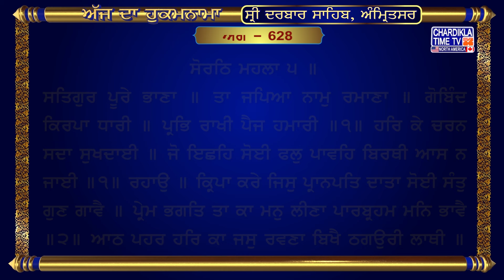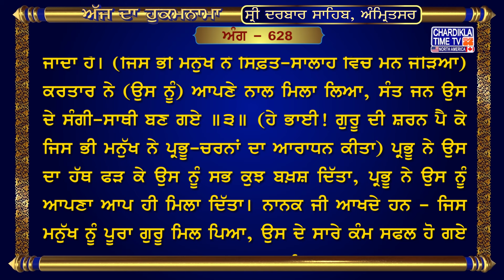Hukamnama Sri Darbar Sahib | Golden Temple Amritsar | Harmandir Sahib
17, Mar 2024

17, Mar 2024
ਅੰਗ :- 628

ਸਤਿਗੁਰ ਪੂਰੇ ਭਾਣਾ ॥ ਤਾ ਜਪਿਆ ਨਾਮੁ ਰਮਾਣਾ ॥ ਗੋਬਿੰਦ ਕਿਰਪਾ ਧਾਰੀ ॥ ਪ੍ਰਭਿ ਰਾਖੀ ਪੈਜ ਹਮਾਰੀ ॥੧॥ ਹਰਿ ਕੇ ਚਰਨ ਸਦਾ ਸੁਖਦਾਈ ॥ ਜੋ ਇਛਹਿ ਸੋਈ ਫਲੁ ਪਾਵਹਿ ਬਿਰਥੀ ਆਸ ਨ ਜਾਈ ॥੧॥ ਰਹਾਉ ॥ ਕ੍ਰਿਪਾ ਕਰੇ ਜਿਸੁ ਪ੍ਰਾਨਪਤਿ ਦਾਤਾ ਸੋਈ ਸੰਤੁ ਗੁਣ ਗਾਵੈ ॥ ਪ੍ਰੇਮ ਭਗਤਿ ਤਾ ਕਾ ਮਨੁ ਲੀਣਾ ਪਾਰਬ੍ਰਹਮ ਮਨਿ ਭਾਵੈ ॥੨॥ ਆਠ ਪਹਰ ਹਰਿ ਕਾ ਜਸੁ ਰਵਣਾ ਬਿਖੈ ਠਗਉਰੀ ਲਾਥੀ ॥ ਸੰਗਿ ਮਿਲਾਇ ਲੀਆ ਮੇਰੈ ਕਰਤੈ ਸੰਤ ਸਾਧ ਭਏ ਸਾਥੀ ॥੩॥ ਕਰੁ ਗਹਿ ਲੀਨੇ ਸਰਬਸੁ ਦੀਨੇ ਆਪਹਿ ਆਪੁ ਮਿਲਾਇਆ ॥ ਕਹੁ ਨਾਨਕ ਸਰਬ ਥੋਕ ਪੂਰਨ ਪੂਰਾ ਸਤਿਗੁਰੁ ਪਾਇਆ ॥੪॥੧੫॥੭੯॥

ਅਰਥ: (ਹੇ ਭਾਈ!) ਜਦੋਂ ਗੁਰੂ ਨੂੰ ਚੰਗਾ ਲੱਗਦਾ ਹੈ ਜਦੋਂ ਗੁਰੂ ਤ੍ਰੁੱਠਦਾ ਹੈ) ਤਦੋਂ ਹੀ ਪਰਮਾਤਮਾ ਦਾ ਨਾਮ ਜਪਿਆ ਜਾ ਸਕਦਾ ਹੈ। ਪਰਮਾਤਮਾ ਨੇ ਮੇਹਰ ਕੀਤੀ (ਗੁਰੂ ਮਿਲਾਇਆ! ਗੁਰੂ ਦੀ ਕਿਰਪਾ ਨਾਲ ਅਸਾਂ ਨਾਮ ਜਪਿਆ, ਤਾਂ) ਪਰਮਾਤਮਾ ਨੇ ਸਾਡੀ ਲਾਜ ਰੱਖ ਲਈ (ਬਿਖੈ ਠਗਉਰੀ ਤੋਂ ਬਚਾ ਲਿਆ) ॥੧॥ ਹੇ ਭਾਈ! ਪਰਮਾਤਮਾ ਦੇ ਚਰਨ ਸਦਾ ਸੁਖ ਦੇਣ ਵਾਲੇ ਹਨ। (ਜੇਹੜੇ ਮਨੁੱਖ ਹਰਿ-ਚਰਨਾਂ ਦਾ ਆਸਰਾ ਲੈਂਦੇ ਹਨ, ਉਹ) ਜੋ ਕੁਝ (ਪਰਮਾਤਮਾ ਪਾਸੋਂ) ਮੰਗਦੇ ਹਨ ਉਹੀ ਫਲ ਪ੍ਰਾਪਤ ਕਰ ਲੈਂਦੇ ਹਨ। (ਪਰਮਾਤਮਾ ਦੀ ਸਹੈਤਾ ਉਤੇ ਰੱਖੀ ਹੋਈ ਕੋਈ ਭੀ) ਆਸ ਖ਼ਾਲੀ ਨਹੀਂ ਜਾਂਦੀ ॥੧॥ ਰਹਾਉ ॥ ਹੇ ਭਾਈ! ਜੀਵਨ ਦਾ ਮਾਲਕ ਦਾਤਾਰ ਪ੍ਰਭੂ ਜਿਸ ਮਨੁੱਖ ਉਤੇ ਮੇਹਰ ਕਰਦਾ ਹੈ ਉਹ ਸੰਤ (ਸੁਭਾਉ ਬਣ ਜਾਂਦਾ ਹੈ, ਤੇ) ਪਰਮਾਤਮਾ ਦੀ ਸਿਫ਼ਤ-ਸਾਲਾਹ ਦੇ ਗੀਤ ਗਾਂਦਾ ਹੈ। ਉਸ ਮਨੁੱਖ ਦਾ ਮਨ ਪਰਮਾਤਮਾ ਦੀ ਪਿਆਰ-ਭਰੀ ਭਗਤੀ ਵਿਚ ਮਸਤ ਹੋ ਜਾਂਦਾ ਹੈ, ਉਹ ਮਨੁੱਖ ਪਰਮਾਤਮਾ ਦੇ ਮਨ ਵਿਚ ਪਿਆਰਾ ਲੱਗਣ ਲੱਗ ਪੈਂਦਾ ਹੈ ॥੨॥ ਹੇ ਭਾਈ! ਅੱਠੇ ਪਹਿਰ (ਹਰ ਵੇਲੇ) ਪਰਮਾਤਮਾ ਦੀ ਸਿਫ਼ਤ-ਸਾਲਾਹ ਕਰਨ ਨਾਲ ਵਿਕਾਰਾਂ ਦੀ ਠਗ-ਬੂਟੀ ਦਾ ਜ਼ੋਰ ਮੁੱਕ ਜਾਂਦਾ ਹੈ। (ਜਿਸ ਭੀ ਮਨੁੱਖ ਨੇ ਸਿਫ਼ਤ-ਸਾਲਾਹ ਵਿਚ ਮਨ ਜੋੜਿਆ) ਕਰਤਾਰ ਨੇ (ਉਸ ਨੂੰ) ਆਪਣੇ ਨਾਲ ਮਿਲਾ ਲਿਆ, ਸੰਤ ਜਨ ਉਸ ਦੇ ਸੰਗੀ-ਸਾਥੀ ਬਣ ਗਏ ॥੩॥ (ਹੇ ਭਾਈ! ਗੁਰੂ ਦੀ ਸ਼ਰਨ ਪੈ ਕੇ ਜਿਸ ਭੀ ਮਨੁੱਖ ਨੇ ਪ੍ਰਭੂ-ਚਰਨਾਂ ਦਾ ਆਰਾਧਨ ਕੀਤਾ) ਪ੍ਰਭੂ ਨੇ ਉਸ ਦਾ ਹੱਥ ਫੜ ਕੇ ਉਸ ਨੂੰ ਸਭ ਕੁਝ ਬਖ਼ਸ਼ ਦਿੱਤਾ, ਪ੍ਰਭੂ ਨੇ ਉਸ ਨੂੰ ਆਪਣਾ ਆਪ ਹੀ ਮਿਲਾ ਦਿੱਤਾ। ਨਾਨਕ ਜੀ ਆਖਦੇ ਹਨ – ਜਿਸ ਮਨੁੱਖ ਨੂੰ ਪੂਰਾ ਗੁਰੂ ਮਿਲ ਪਿਆ, ਉਸ ਦੇ ਸਾਰੇ ਕੰਮ ਸਫਲ ਹੋ ਗਏ ॥੪॥੧੫॥੭੯॥

hukamnama,
hukamnama sahib,
hukamnama today,
hukamnama amritsar,
hukamnama ardas,
hukamnama app,